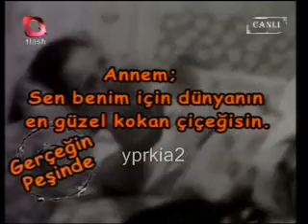ANİDEN KENDİNİ YERLERE ATAN KONUK Yalçın Çakır Gerçeğin Peşinde